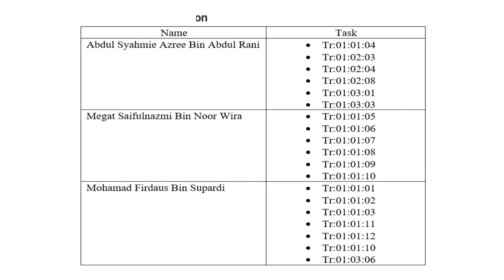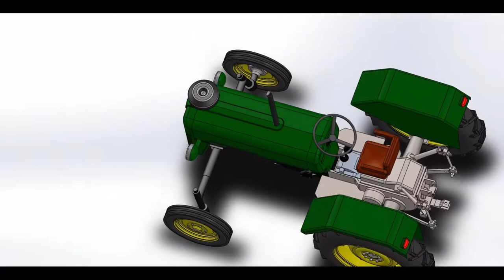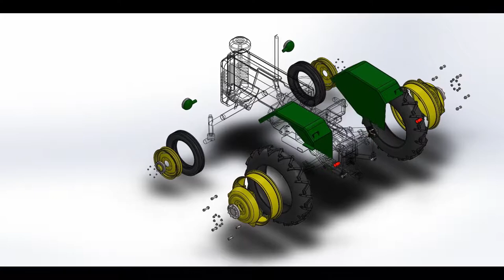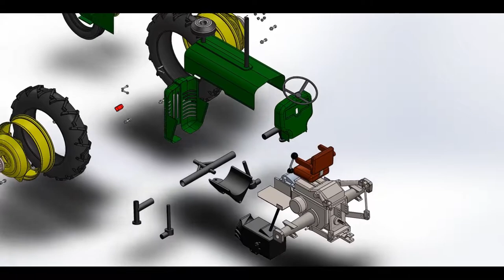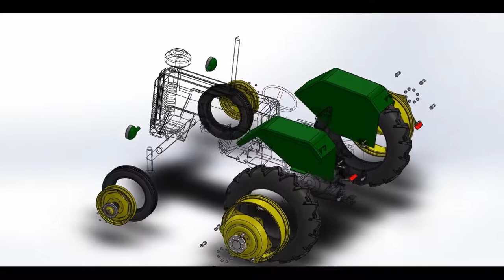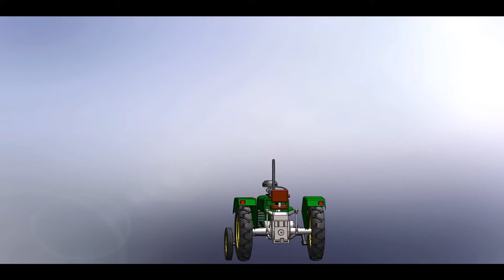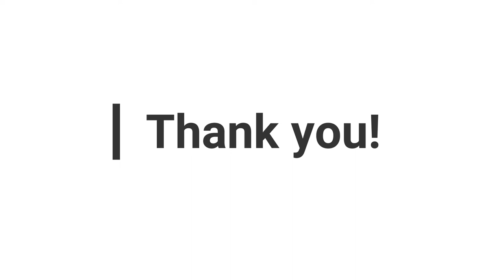Solid Modelling: Animation of Tractor by Group Inzhener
This video is for the purpose of the Solid Modelling Project